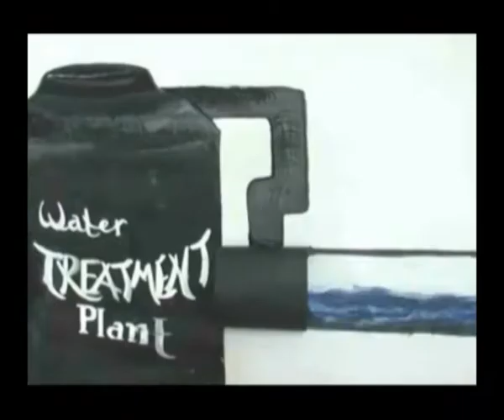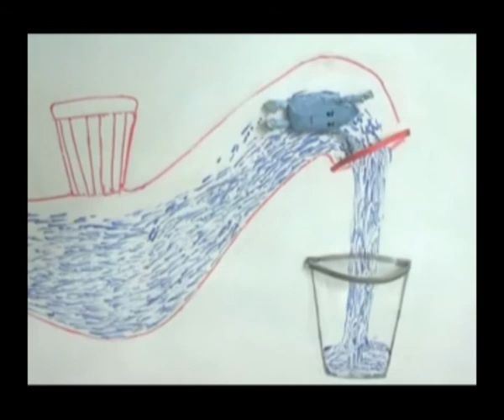Every Drop Counts - Save Water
As stop-motion animation send across the message of saving water by using it judiciously through a water drop as the mail character. The animation is created by students from Rani Dutta Arya Vidyalaya as part of AIF - Adobe Youth Voices Program, Delhi.